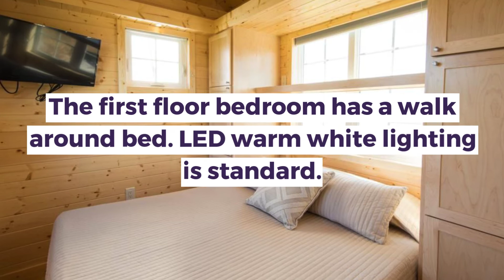This Cabin May Be Tiny at 360 Sq.ft. But It Has a Large Bath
About this video:

The Vintage XL is built with the quality craftsmanship and incredible design features by ESCAPE. Escape builds tiny houses and park models to suit a variety of different needs. From small tiny houses on wheels that are perfect for weekend getaways and guest cabins to larger tiny homes on wheels like the Vintage XL, they have something for everyone.